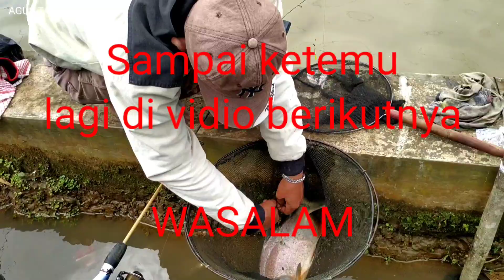MANCING Bawal Part 2 || Ikan Ga Henti" Makan Terus..!! 😎👍